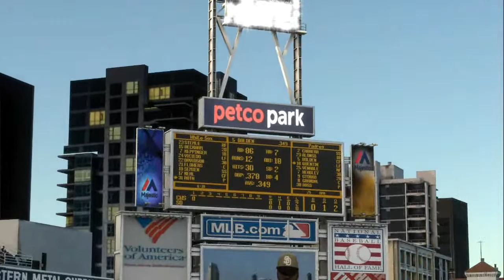MLB ’14: The Show (PS4) | Road to the Show w/Rashad Bolden | EP 41 | vs. White Sox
Bolden and the Padres are back from their small road trip and host the White Sox in interleague action in today episode of Road to the Show.

Rashad Bolden’s Box Score vs. White Sox

Game 1:  1-5, R, .349 (4-3 Win)

Game 2:  1-4, HR (8), RBI, R, K, .344 (3-1 Lost)

Game 3:  0-3, K, .333 (2-1 Win)